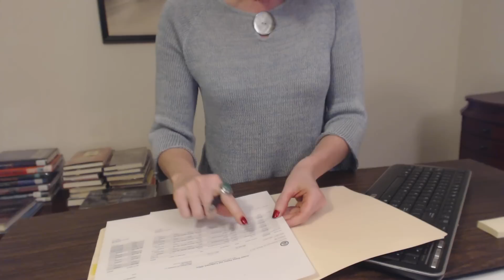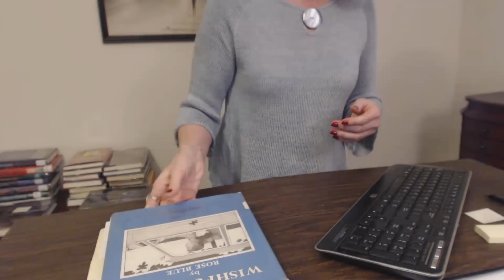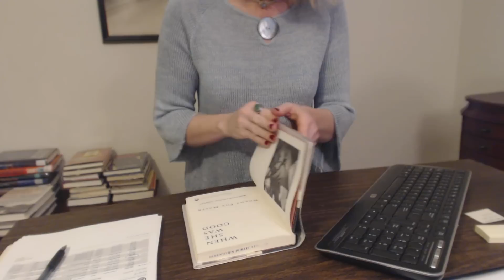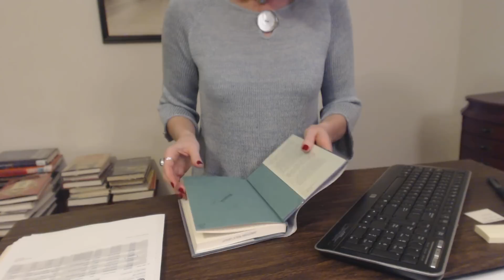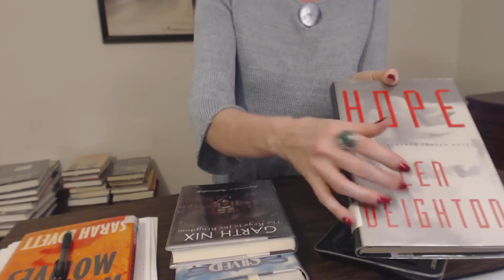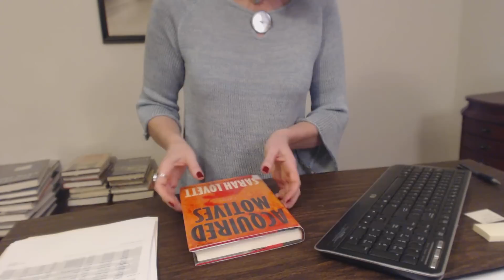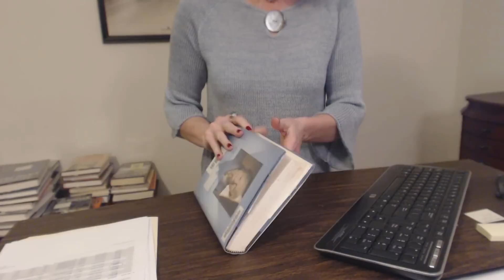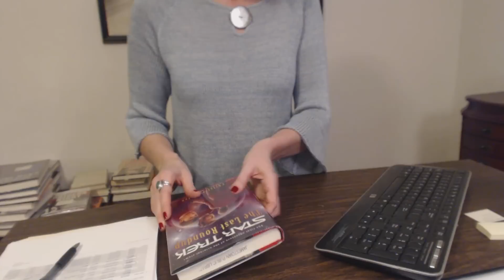ASMR Library (Dust Jacket Crinkling, Typing, & Soft Spoken)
Just another day at the ASMR library, with lots of dust jacket crinkling, typing, and a bit of soft spoken conversation here and there.  Enjoy!  :)